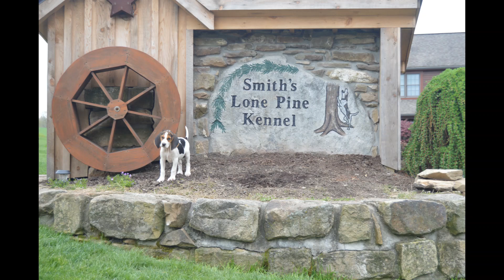Lone Pine Pups 2021 2 Shot and Josey Pups